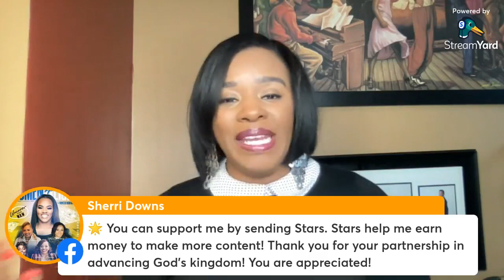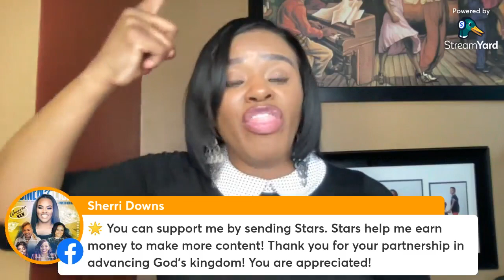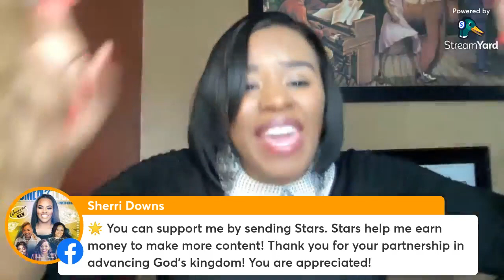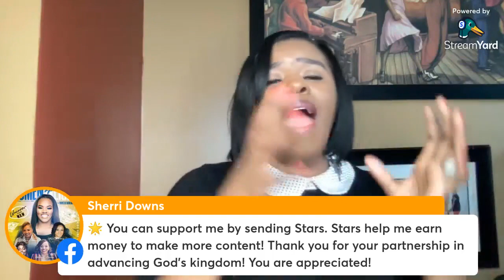While En Route Empowerment